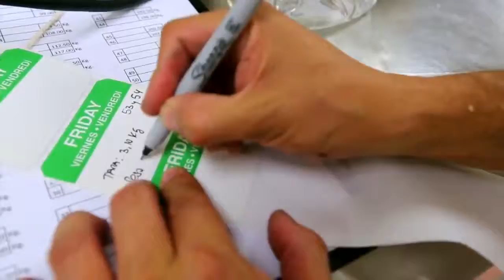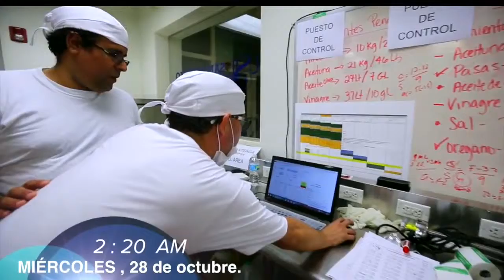Record Guiness "El plato de Quinua más grande del mundo"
realizado en Miami